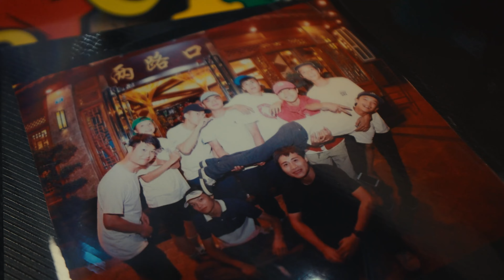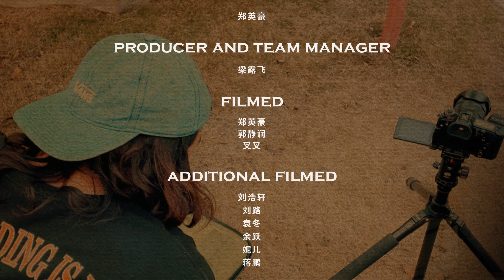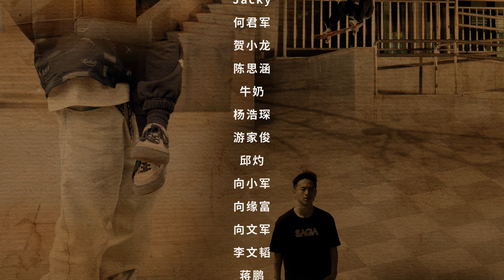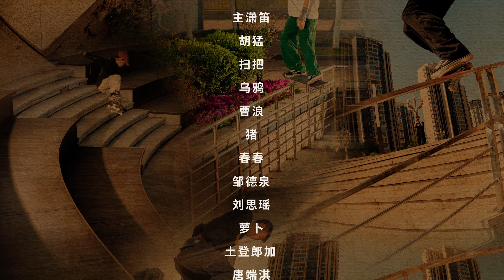START OVER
POGO Skateshop 20 years anniversary skate video.
Chengdu city, Sichuan Province, China